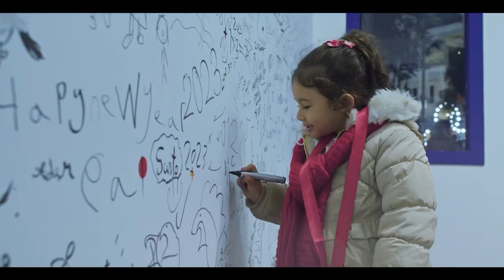MV world’s Christmas edition organized by organized